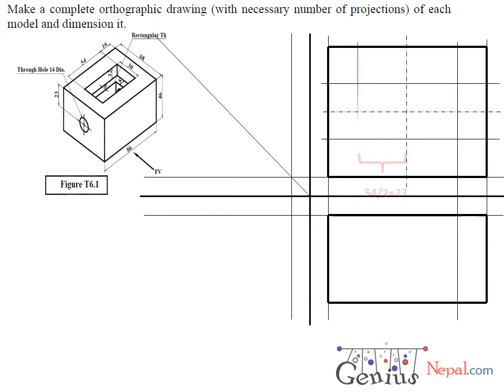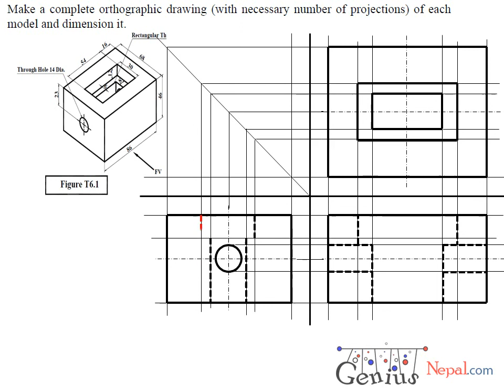Engineering Drawing Tutorials Orthographic drawing 2 with Front view & Side view T 6 1 YouTube